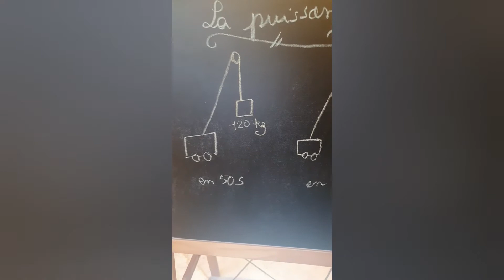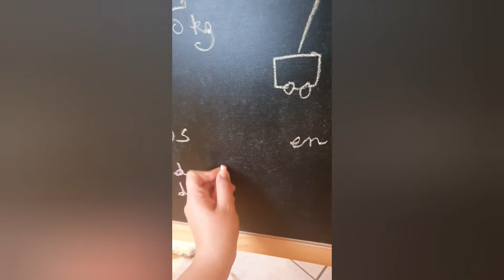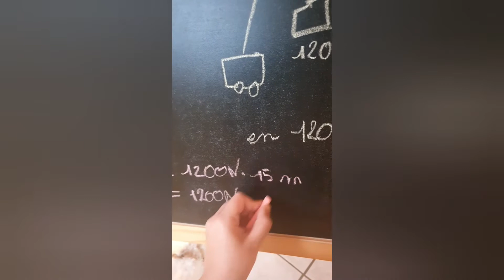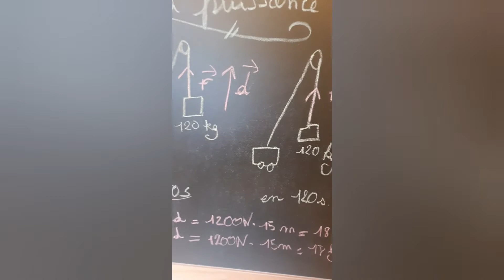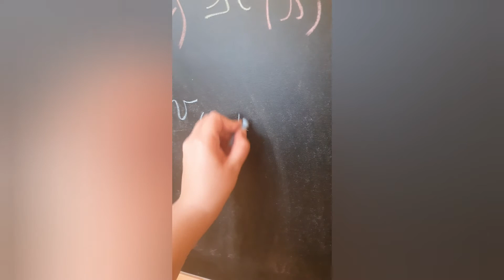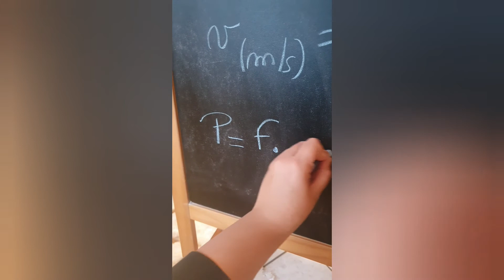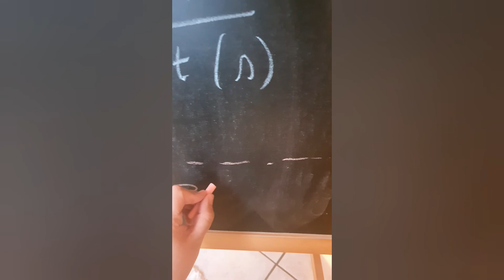UAA3: Chap. 2.: La puissance